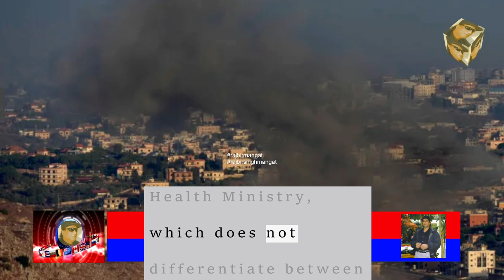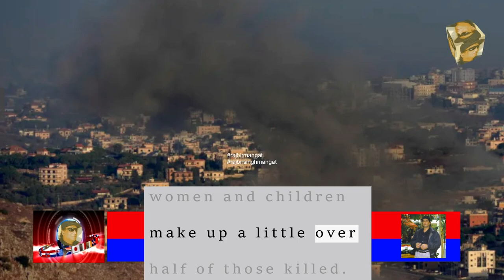Israel calls on Lebanese to leave homes where Hezbollah stores arms as warplanes launch new strikes